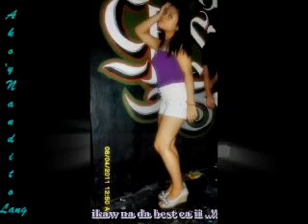Ako'y Nandito Lang - Curse One & Mcnaszty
Ako'y Nandito Lang 05

(LYRICS)

1st verse:

Hindi mo na kailangan pang mag-alala mahal
Pagkat ikaw lamang ang nag-iisa
Hindi sasayangin ang pag-ibig na hatid mo
Laglag na ang katulad ko
Ibang klase ang dating mo...

Sa akin... Hulog ka ng langit..
Dagan ang pusong naipit...
Hindi na makawala sa pagmamahal mo

( Hmm... Ikaw lang eh... )

CHORUS:

Ang tanging gustong makapiling ay walang iba
Mga pangarap nating dalawa'y mag-iisa
Hinding hindi na hahayaan na mawala ka pa ng tuluyan
Mga ngiti mo na nagpapawi
Init ng 'yong halik saking labi...

Kaya wag na sana pang balikan
Ang mga sakit wag ng palitan

AKO'Y NANDITO LANG

2nd verse:

Ipangako mo lang sakin na
Di mo na ako muli pang sasaktan
Dahil malamang aanhin ko pa
Ang pag-ibig mo sinta

Binibini ko, iniibig ko ng tunay, Bakit ba?
Sa tuwing gigising nalang tayo'y
Laging away ang nauuna, pero tanggap ko na..
Dahil tanggap kita ng buo
Di ko din ninais na noon na sayo ako ay mapalayo
Di ko kasi kayang mabuhay ng wala sa piling mo sinta..

(Mcnaszty)

Mistulang hulog ka nang langit
alam mo naman kung bakit hindi
na kaylangan mag hanap pa nang

Babaeng pinaligaya dahil ikaw ang nakilala
sa makatuwid para saiyo na ako nabubuang

Di naman sa piling nang iba, na ikaw ay liligaya
pwede ko naman akuin, ang sakit nang yong damdamin
pinipilit na ibigin kahit di ka sa kanya

Pwede bang unawain mo nalang, ang di sayo matiyak
kahit sa piling nang iba na ikaw ay iiyak
ito na ang panahon para aking itoon
ang lahat nang saloobin na tinago ko sayo non

Pero wag ng bumalik pa, kung nag kulang patawarin na
Nais sanang patunayan kung anong ugnayan
Sating dalawa, Pwede ba? Ano na? Ano ba?

Ano na? Pwede ba? Sating dalawa ay ating patunayan
Tayo'y walang iwanan, ang gustong makasama..
Sa pang habang buhay na..

Hinding hindi na hahayaan na
mawala ka pa ng tuluyan..